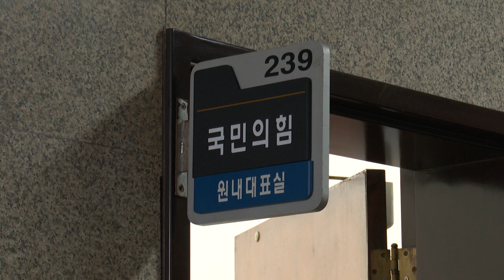대구시시장 홍준표230127 광주 군공항 이전 관련 국회 간담회